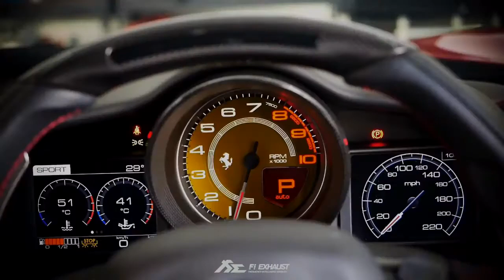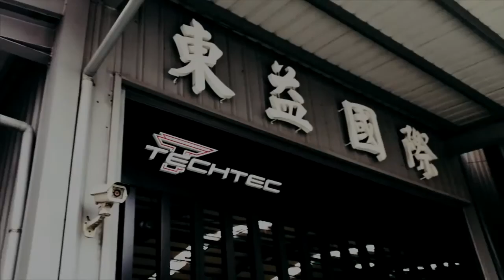FERARI npSp2CfpTOM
beautyfull
great carof the world